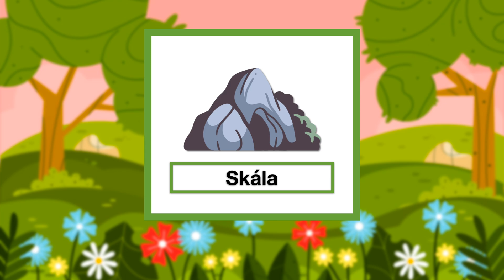Učení slov pro děti | Druhy krajiny (hora, rybník, les, řeka, skála, ostrov, moře a další)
Vítejte na našem kanálu pro děti! Jako rodiče jsme se rozhodli vytvořit zábavná a vzdělávací videa, která pomáhají dětem rozvíjet slovní zásobu. Naše videa jsou ideální pro děti od 2 let a starší, které se učí nová slova a jejich významy.

Rozvíjení slovní zásoby je klíčové pro jazykový rozvoj dětí. Pomáhá jim lépe komunikovat a rozumět světu kolem sebe.

Co ve videích naleznete:

• Spojení obrázků s názvy slov
• Písničky v pozadí pro lepší zapamatování

Naše videa jsou ideální pro:

•  Děti od 2 let
•  Předškoláky
•  Rodiče a učitele hledající kvalitní vzdělávací obsah

Věříme, že se vám naše videa budou líbit. Nezapomeňte je sdílet s dalšími rodiči a přáteli, kteří chtějí podpořit vzdělávání svých dětí.

inaudio - Mokka Music - Laughing